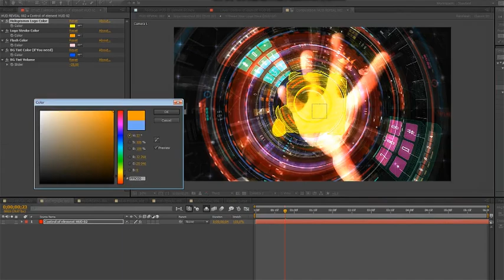HUD Logo Reveal (After Effects template)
1080p(1920×1080) resolution
After Effects CS6, CC or higher
no plugins
29.97 fps
Very Easy to customize
0:06…0:12, default duration
Control color of each elements